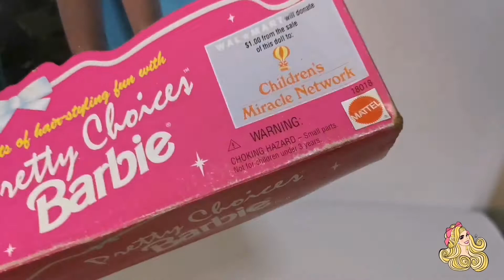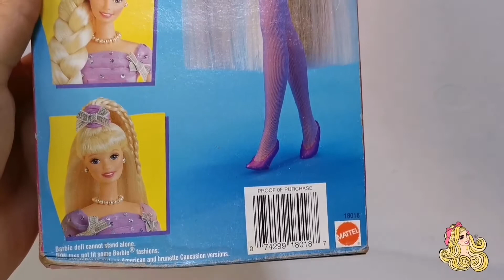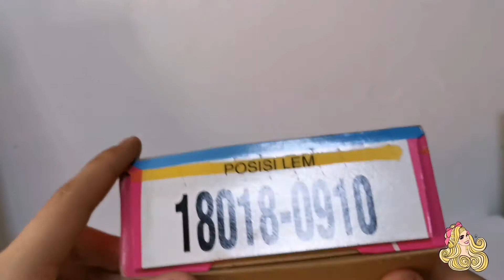Barbie Pretty Choices AA - Unboxing & Review